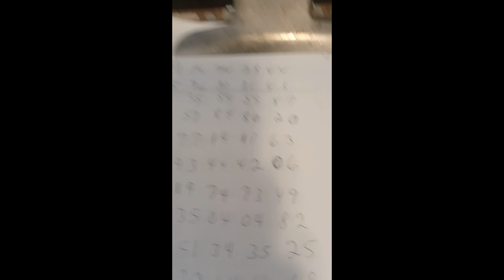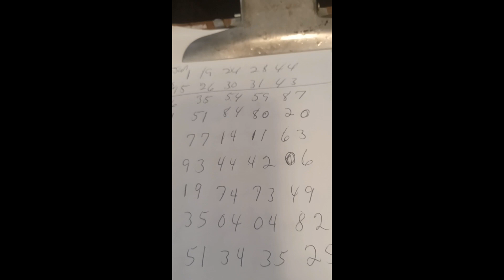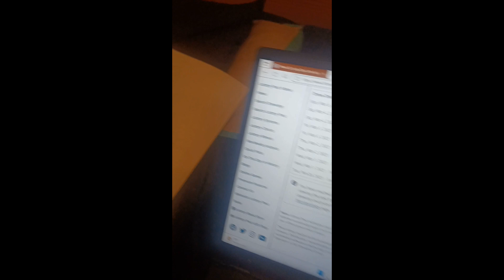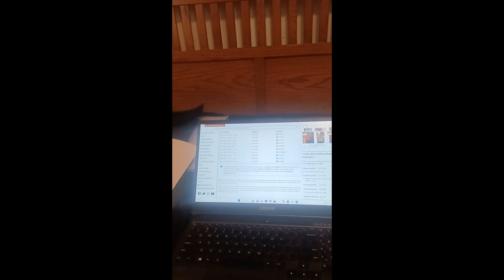WE WON THE LOTTERY LIVE ON AIR!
Lotto Result 5pm Today live- tune in(2024)
Now watch the lotto result in the 5 pm draw today
Engage Lotto result today at 9 pm live
We show how to win pslo lotto results at 9 pm draw today live
my power lotto result today at 2pm
Learn How I Make Over $10,000 Per Month With A Faceless YouTube Channel ⭐️